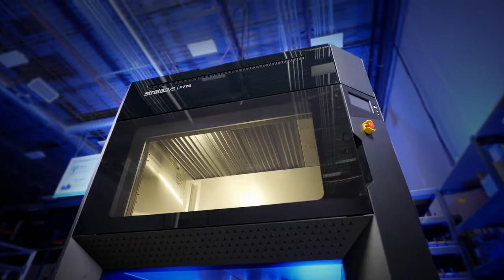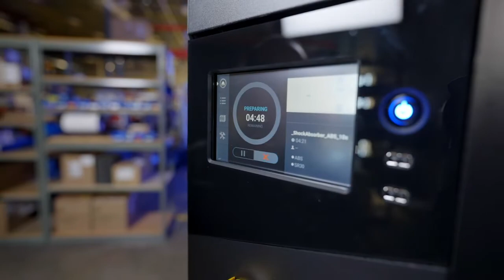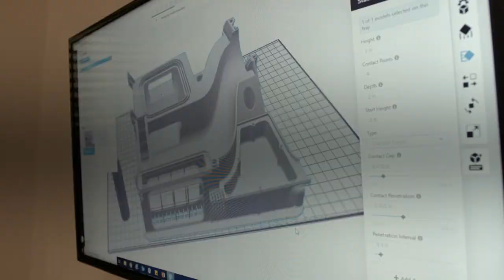Introducing the Stratasys F770 - Quick Overview and Walk Around - Take a Look at Large-format FDM!